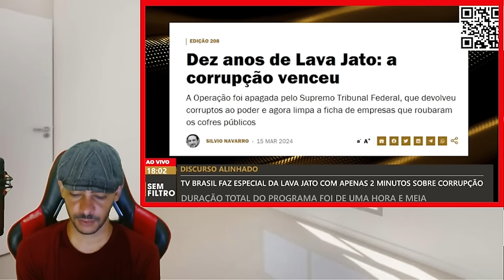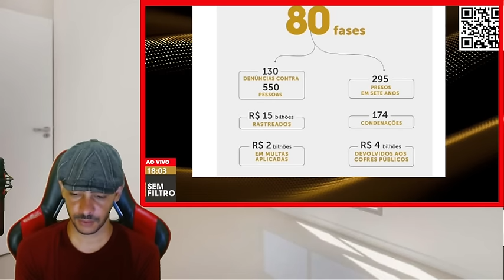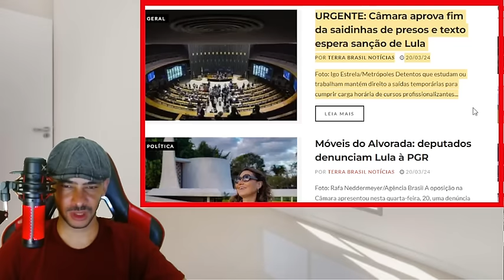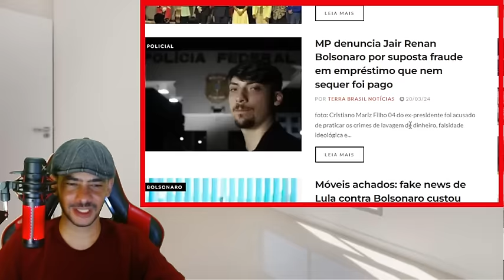AGORA A VACA FOI PRO BREJO | ESSE É O CAMINHO QUE LULA NÃO DEVIA TOMAR ASSUMIU O RISCO DE CAIR!